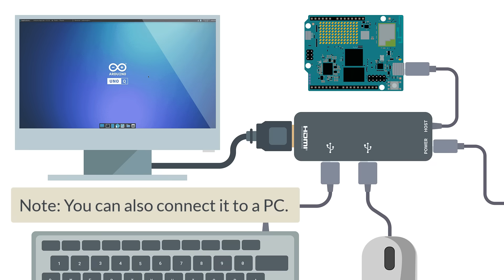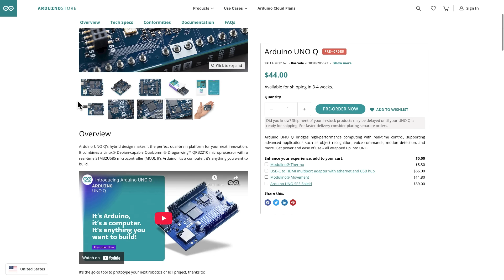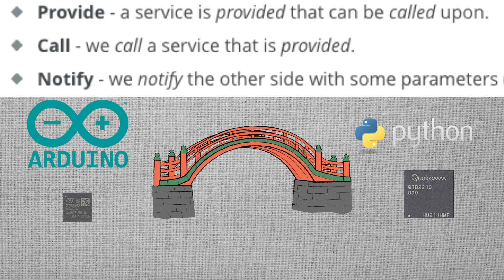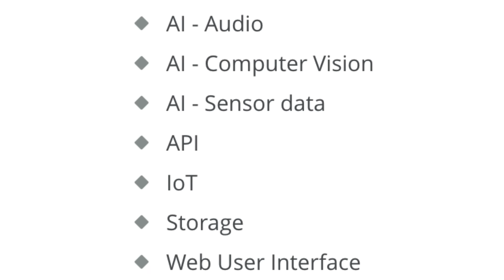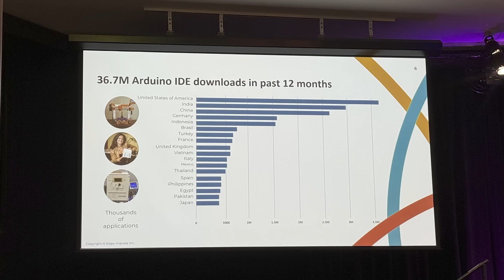NEW Arduino UNO Q